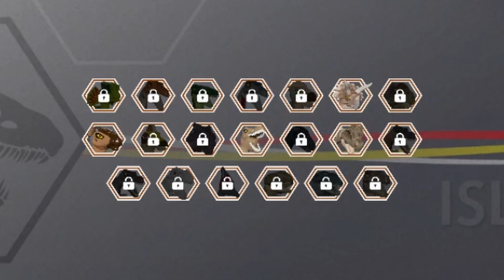Lego Jurassic World: T-Rex in the City 🦖🦕 #9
Welcome To MenWell Park

The Adventures of Family, Family can Survive Anything

Following the epic storylines of Jurassic Park, The Lost World: Jurassic Park and Jurassic Park III, as well as the highly anticipated Jurassic World, LEGO Jurassic World™ is the first videogame where players will be able to relive and experience all four Jurassic films.